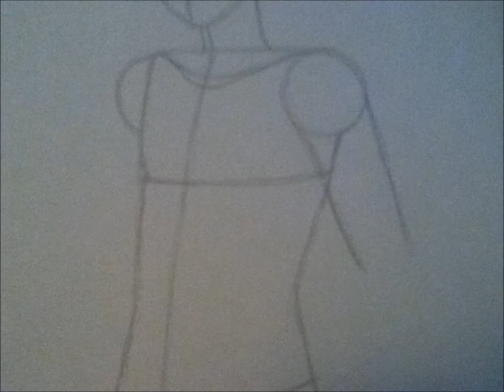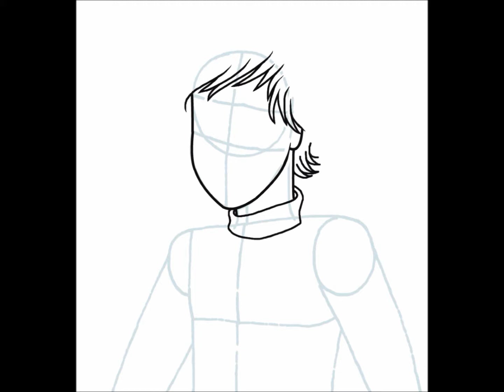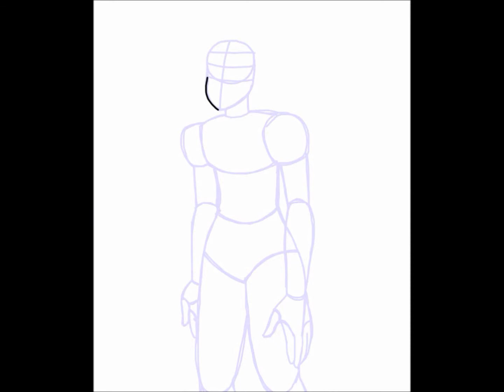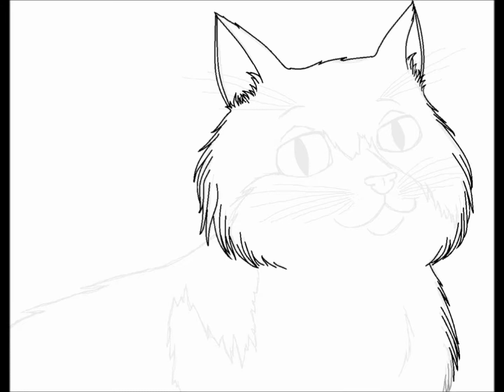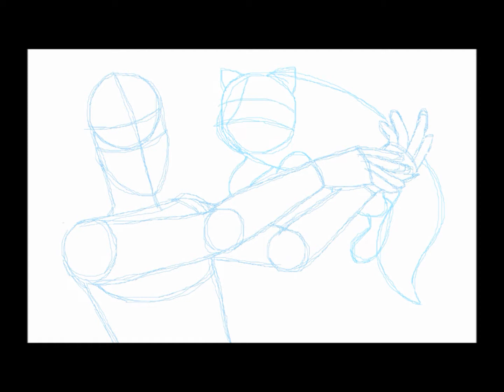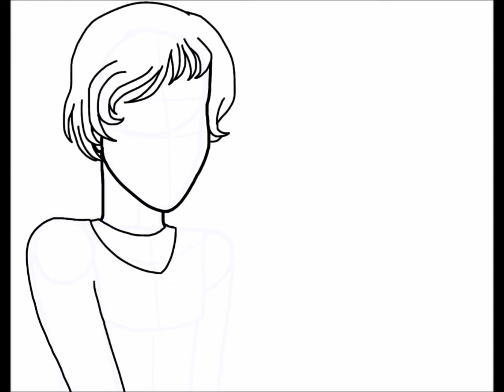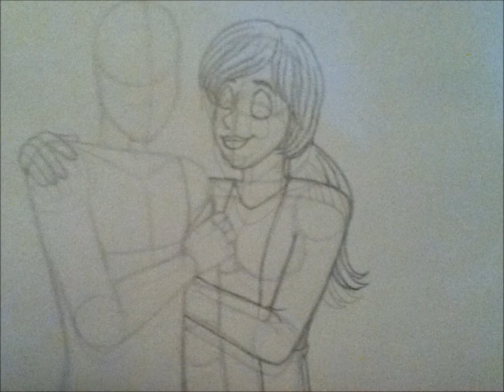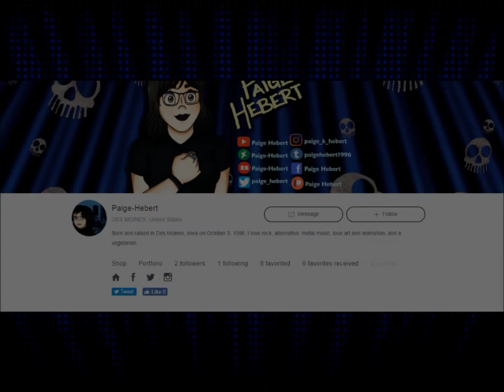Art Transformations Season 1 Commentary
This is my entire commentary on all episodes from season one of Art Transformations, what are my criticisms and critiques from this season as a whole? What are my positives in this season of Art Transformations? Find out in this video.